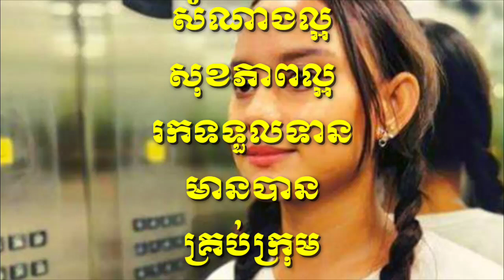សឹងមិនជឿ!ពីក្មេងស្រីដើរសុំទានក្លាយជាតារាម៉ូដែលល្បី ក្រោយជួបរឿងមិននឹកស្មានមួយ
Believe it or not, the beggar girl became a famous model after an unexpected encounter

Thank You So much !